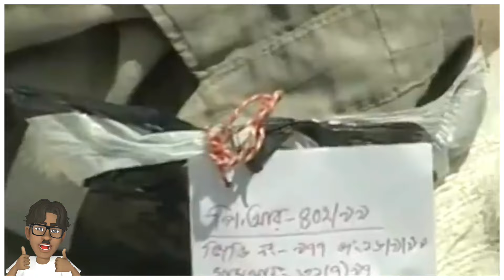২০ বছর পর কোথায় আছে সুন্দরী স্ত্রীরা এবং সন্তানরা ? কেমন আছে সেই স্বর্ণকমল | Ershad Sikder Interview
২০ বছর পর কোথায় আছে সুন্দরী স্ত্রীরা এবং সন্তানরা ? কেমন আছে সেই স্বর্ণকমল | Ershad Sikder Interview. Ershad Sikder Wife. Ershad Sikder Biography
আপনার বন্ধুদের সাথে শেয়ার করে ভিডিও টি দেখার সুযোগ করে দিন। ধন্যবাদ।